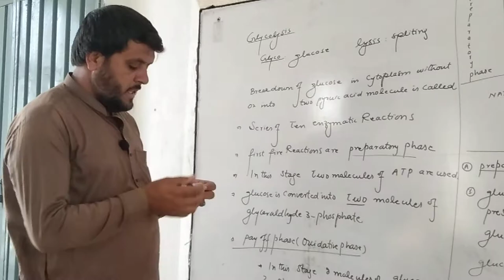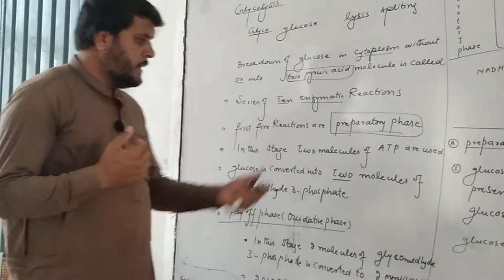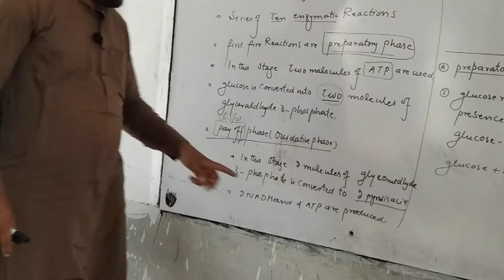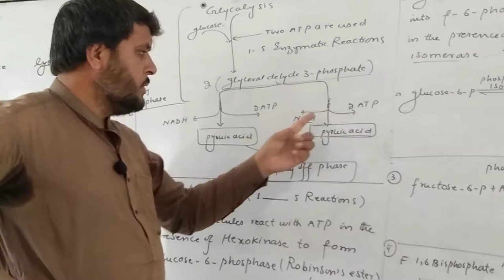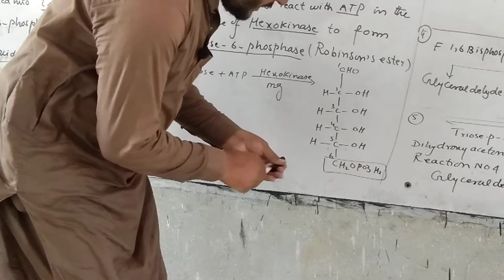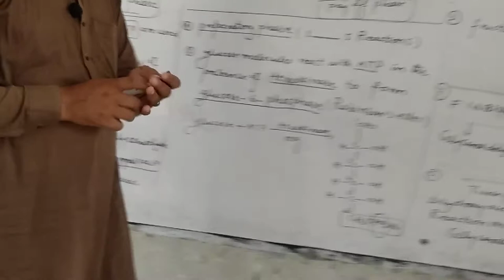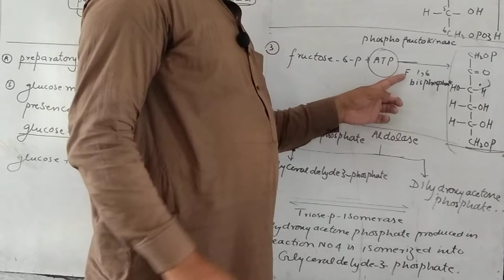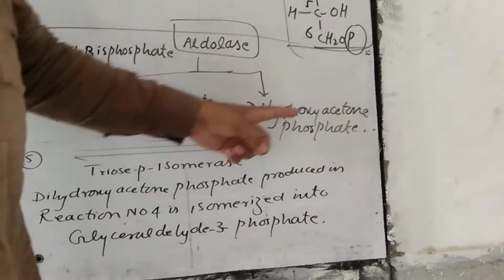Glycolysis preparatoryphase saeed#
what is glycolysis?what are the main stages of glycolysis?how many reactions are taking place in glycolysis?what are enzymes used in glycolysis?